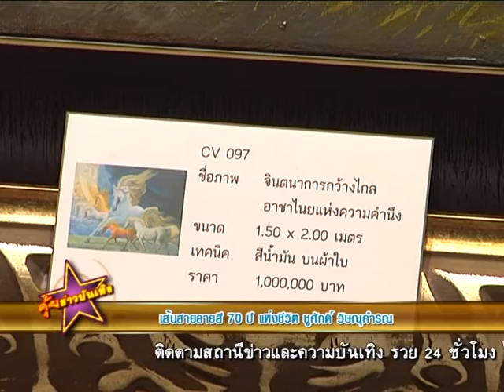เส้นสายลายสี 70 ปี แห่งชีวิต ชูศักดิ์ วิษณุคำรณ